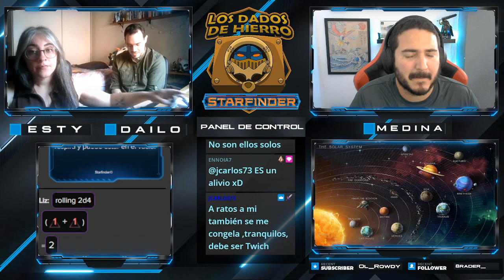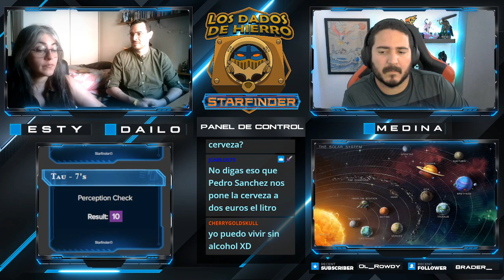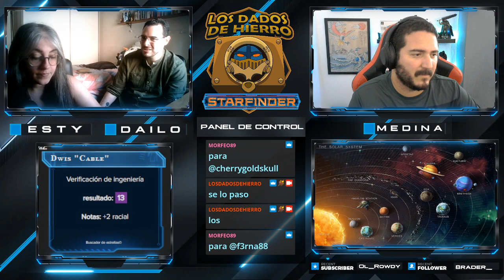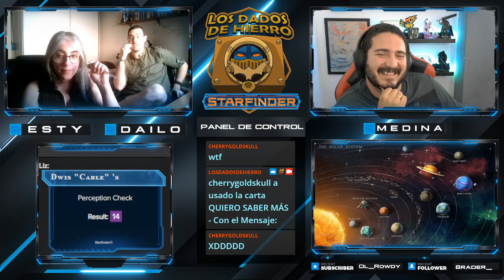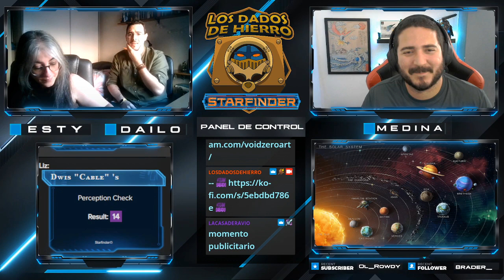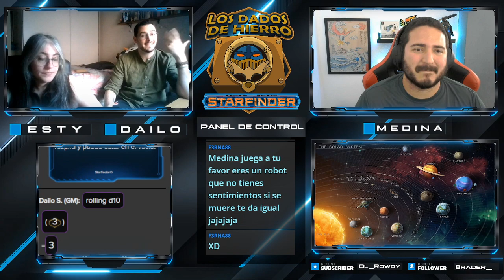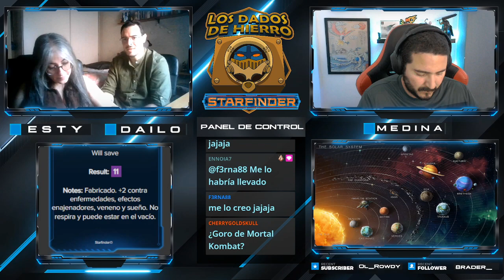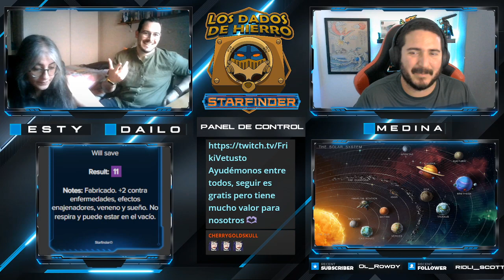Starfinder - La Flota Vacía - Cap. 1